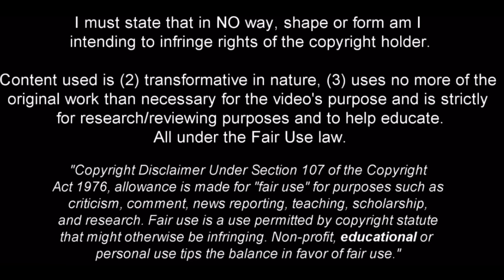Josko Gvardiol - Full Season Show - 2022ᴴᴰ